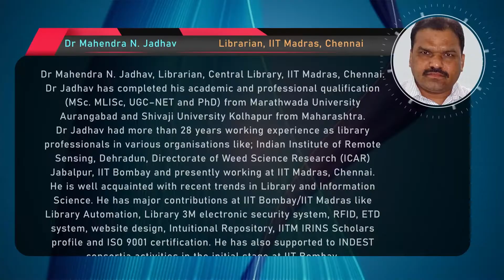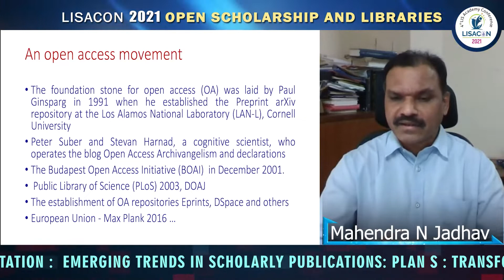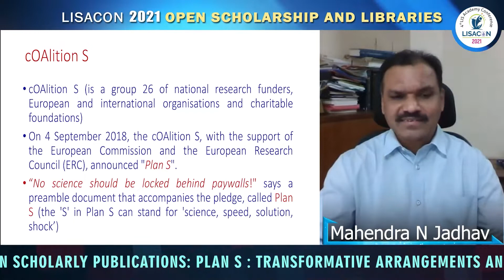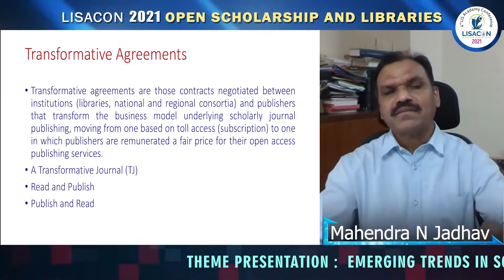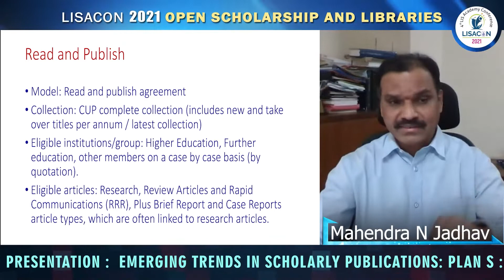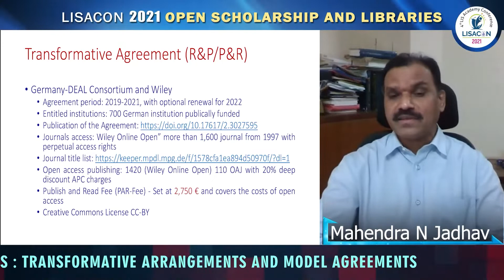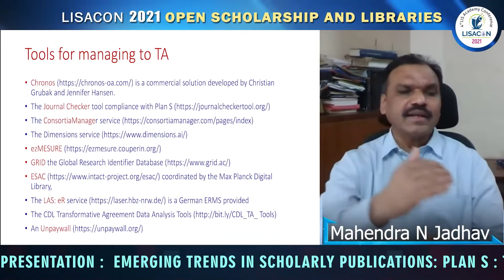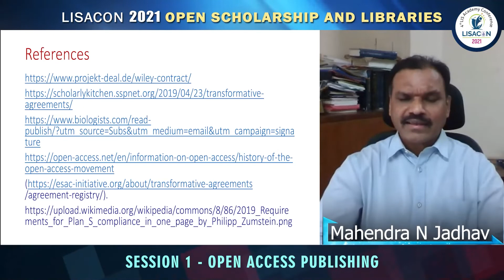LISACON 2021- Session 1 - Open Access Publishing | Theme Presentation 2 -Dr. Mahendra N. Jadhav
LISACON2021- 4th LIS Academy Conference 2021
Theme presentation by Dr. Mahendra N. Jadhav | Librarian, IIT Madras, Chennai

Topic:: Emerging trends in scholarly publications: Plan S : Transformative arrangements and Model agreements